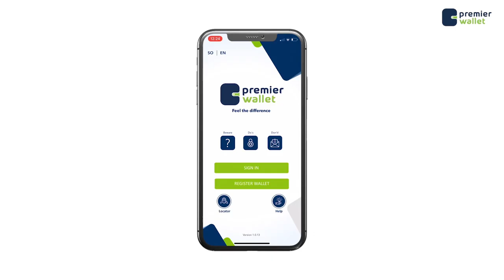Madax ka tirsan Dowlada iyo Galmudug oo tagay halkii lagu dilay, luguna qabtay Ragii Al-Shabaab.